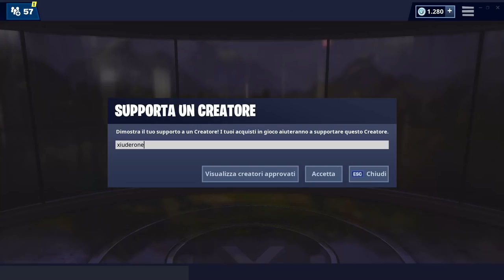NEGOZIO FORTNITE 18 MAGGIO | LEADER DELLE COCCOLE! | FORTNITE ITEM SHOP TODAY